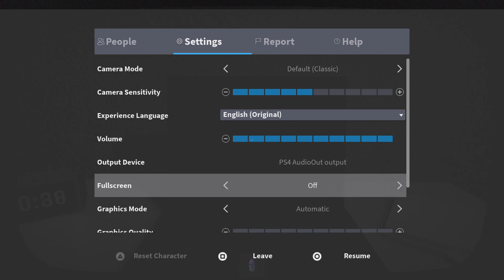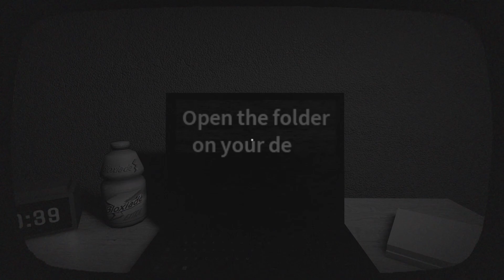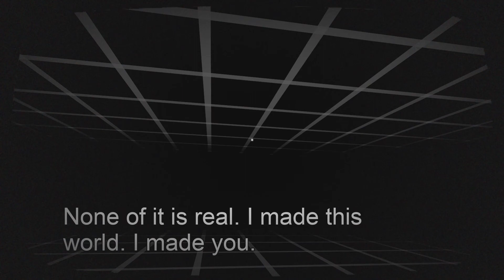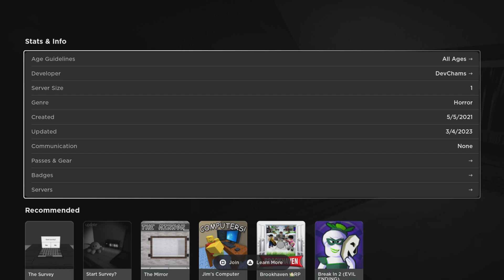Start the Video?|Start Survey? (Roblox Horror)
Do you want the truth?
My TikTok (@Nicktendoxtxl)
My Twitter (https:\\Twitter.com\Nicktendoxtxl)